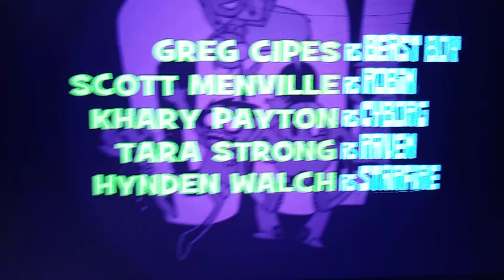Teen Titans Go End Credits 2013 with 2017 Warner Bros Television Distribution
As part of somebody fanmade here the logos that robin always said, (Imitating Robin): Titans Go or (Imitating Beast Boy): Dude HaHaha or (Imitating Cyborg): Booyah or (As Starfire): Hello my adorable pets or (As Raven) Azarath metrion zinthos (Normal Voice): Like: DC Entertainment (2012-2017)/Warner Bros Animations (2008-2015 with TimeWarner byline)/Warner Bros Television Distribution (2017 Distributed By with websites)!

PS: Taking From Teen Titans Go (2013 but with 2017 Warner Bros Television Distribution)!

PSS: I do not own Teen Titans Go & these logos is belong to DC Comics & Warner Bros Entertainment Inc!